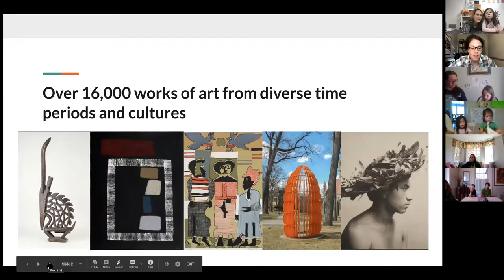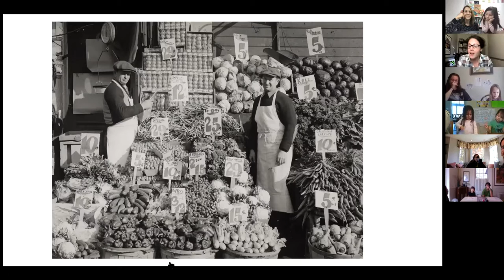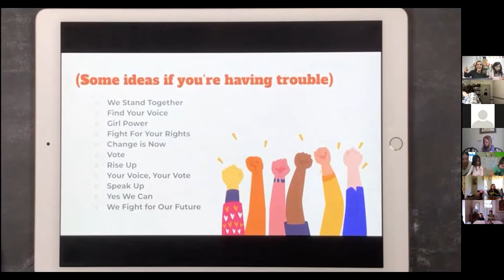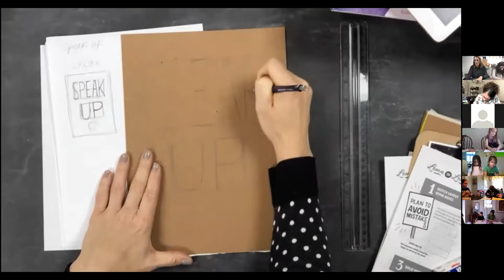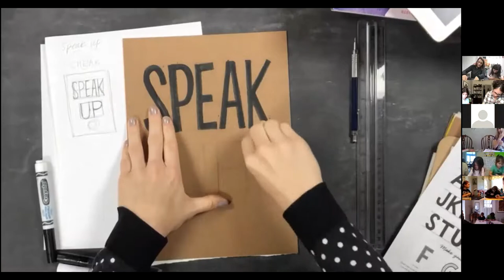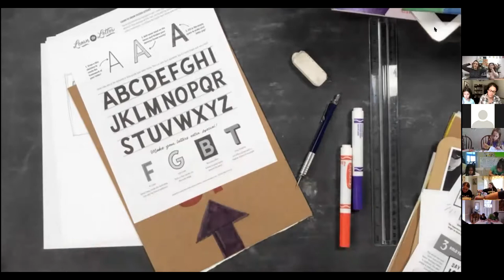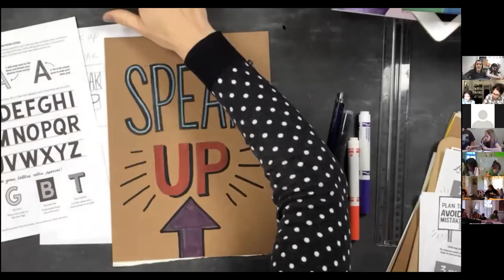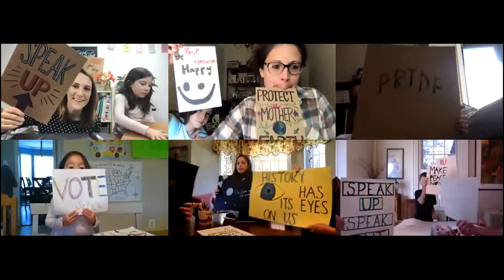LUAG Family Day: "Doing Democracy" Poster Workshop with Lauren Beck of Ren & Ink LLC.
Inspired by the activists and demonstrations depicted in the photographs from the exhibition "Doing Democracy: Photography from the George Stephanopoulos Collection", participants will learn how to create their own activism poster using simple materials from home. We will learn about the influence of letters and typography in historical protest posters, and with guided instruction, we’ll explore how to draw eye-catching lettering to craft the most impactful messages. Our handmade protest posters will boldly define the issues that are important to us, allowing everyone to have the skills to be an activist at any age.

All ages are welcome, project geared to children ages 4 to 12.

Lauren Beck, of Ren & Ink LLC,  is a lettering artist and illustrator based in Allentown, Pennsylvania. Working both by hand and digitally, Lauren’s charming letters and imagery can be found in weddings, small businesses, or on a grand scale as a typographic mural. Most recently, Lauren has partnered with Crayola to create a 40-page coloring book full of detailed flower compositions.

With her degree in Art Education, Lauren conducts workshops at Pennsylvania studios and nonprofits, teaching anywhere from brush and script lettering to digital illustration on the iPad.